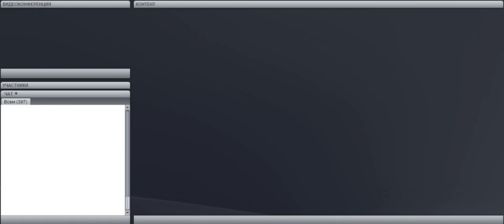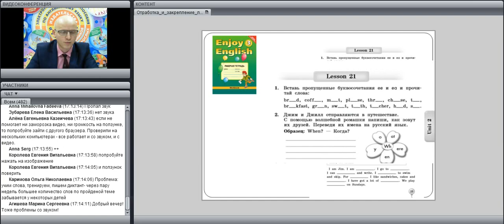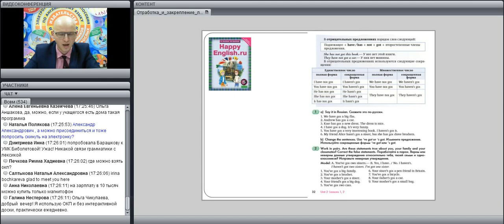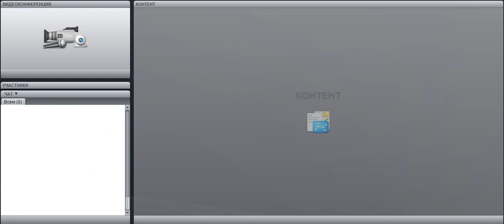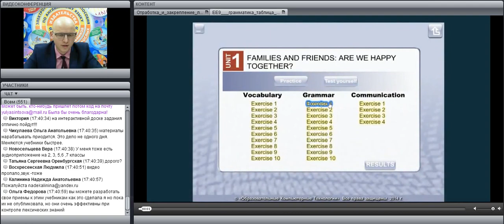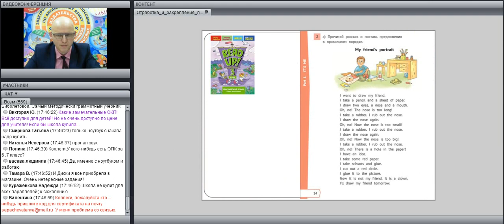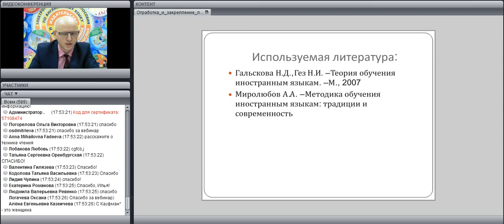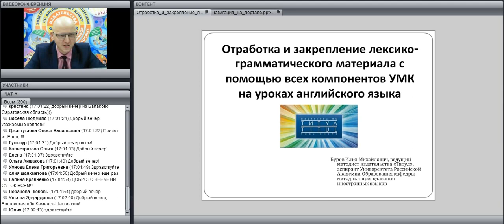Отработка и закрепление лексико-грамматического материала с помощью всех компонентов УМК Буров И.М.